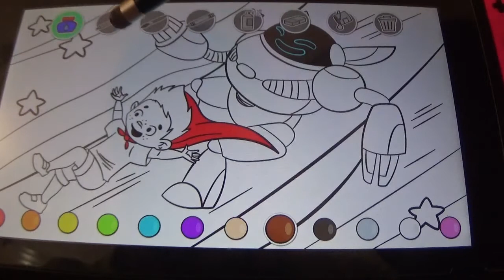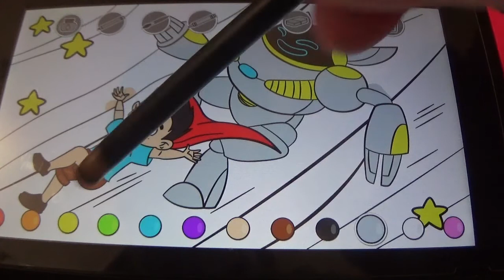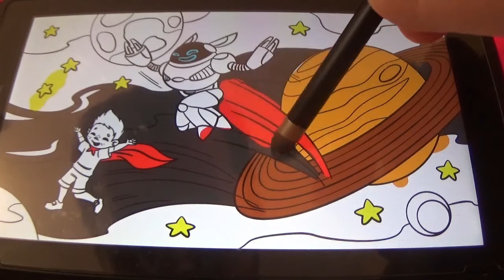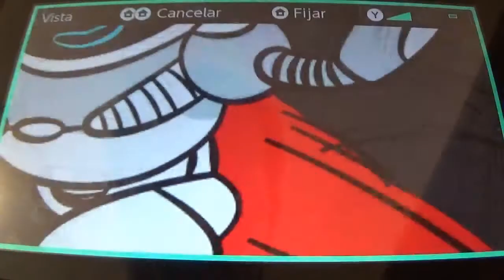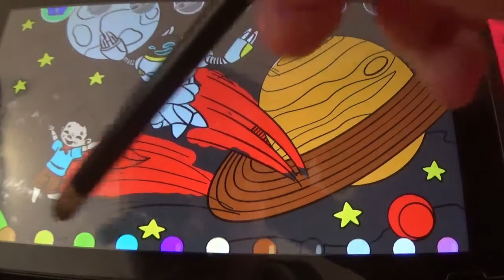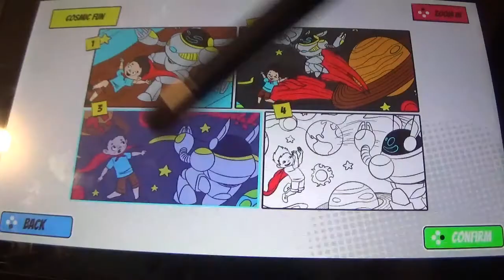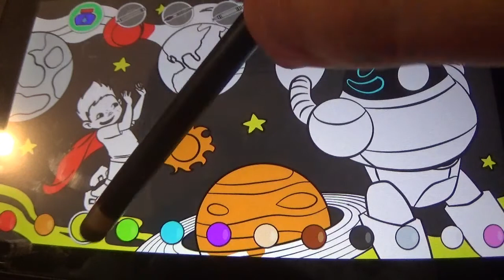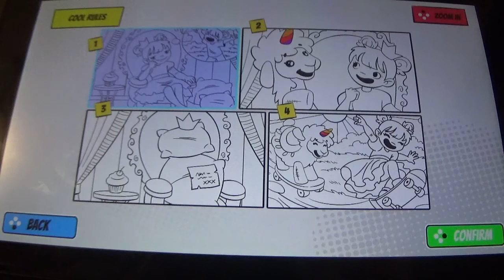Comic Coloring Book (Switch) Gameplay Versión Gratuita 2/3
En esta entrega, completamos los 4 dibujos de la serie Diversión Cósmica, donde nuestro personaje masculino se lo pasa genial jugando en el espacio con su amigo robot. Divertido y genial.